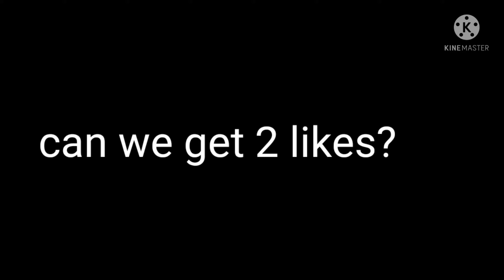Ranking Gifted Bees | Bee Swarm Simulator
Pls like, the video is about every bee